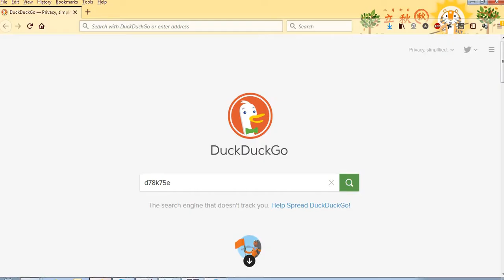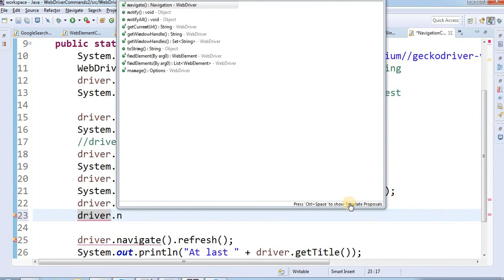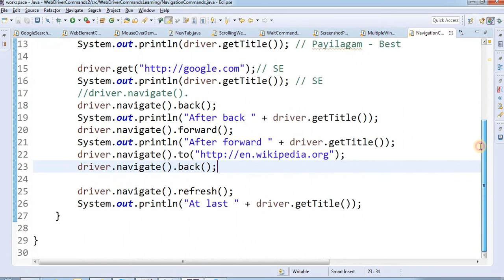Selenium In Tamil - Web Driver - Navigation Commands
Selenium in Tamil - Selenium in Tamil - Web Driver Navigation Commands- Payilagam - Selenium Training in Chennai

Learn Selenium in easy ways through our Selenium Video Tutorials in Tamil here. Don’t worry if you don't have any programming experience before. This playlist is designed in such a way that, anyone from Non-IT back ground also can easily learn programming through Selenium using our video tutorials in Tamil here.

1. Software Testing Videos in Tamil
2. Selenium Videos in Tamil
3. Software Testing in Tamil
4. Selenium in  Tamil - Complete List